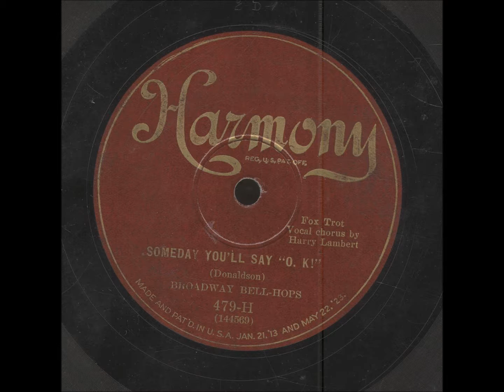Broadway Bell-Hops Someday You'll Say OK/It Was Only a Sun Shower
Harmony 479 recorded August 25, 1927.